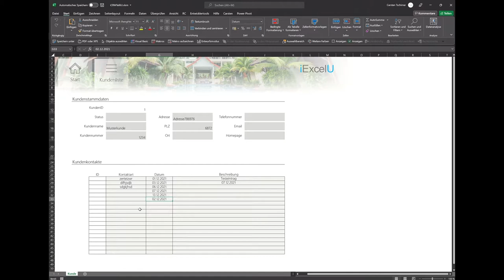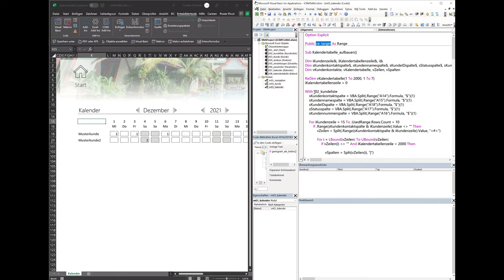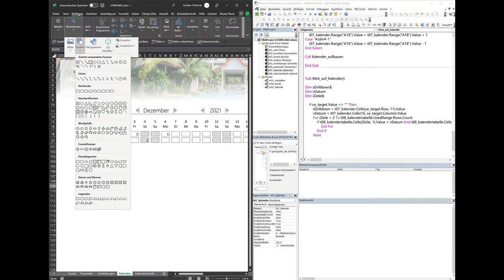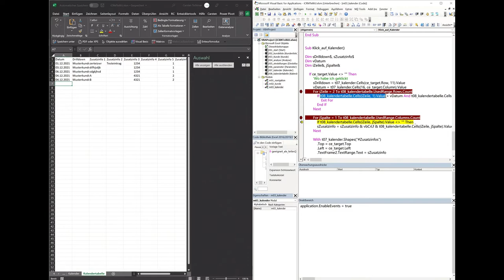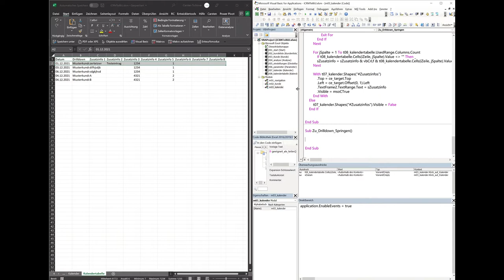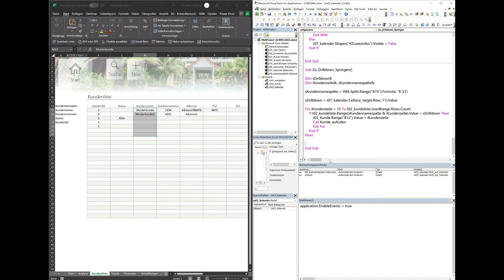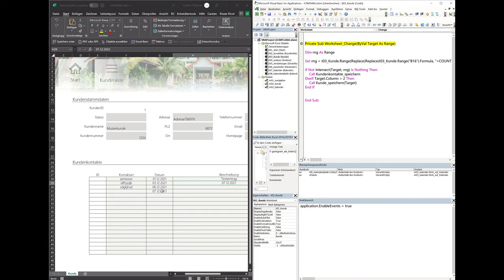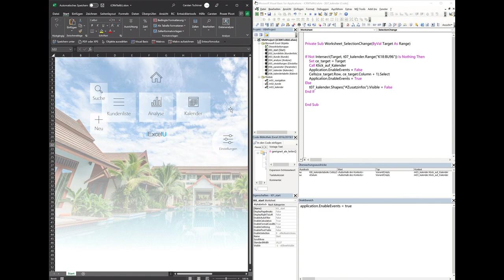In ein Exceltool einen praktischen Kalender einbauen | Excel-VBA-Live-Coding | CRM-Reihe: Teil 7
Ich baue eine Kundenverwaltung (CRM) in Excel von Null auf. Begleite mich doch auf diesem Weg. Das Tool beginnt mit simplen Funktionen und wird immer mehr Funktionen bekommen.

Ich zeige in dieser Videoreihe, wie ich ein Kundenverwaltungstool in Excel baue. Dazu starte ich mit einer leeren Excel und zeige jeden einzelnen Schritt auf dem Weg zu einem kompletten Tool. Jede Woche werde ich daran weiterbauen. Begleite mich doch und lerne dabei an einem praktischen Beispiel VBA kennen.

Das Tool entsteht in der Zeit des Videodrehs. Das fertige Tool stelle ich anschließend selbstverständlich kostenfrei zur Verfügung.

Hier liegt die aktuelle Zwischenversion bis zum Stand dieses Videos, lade sie einfach per Klick herunter: